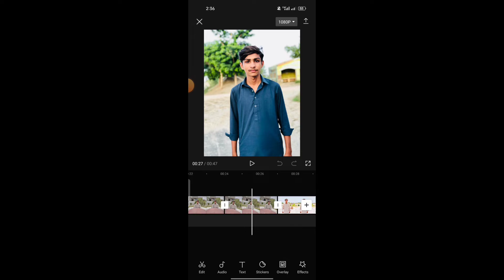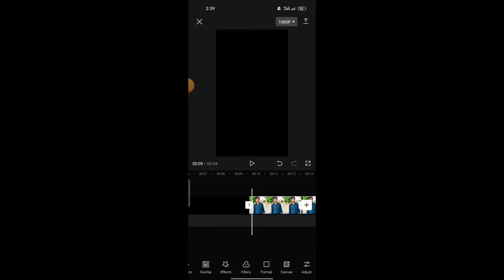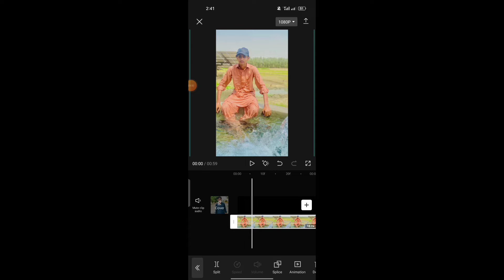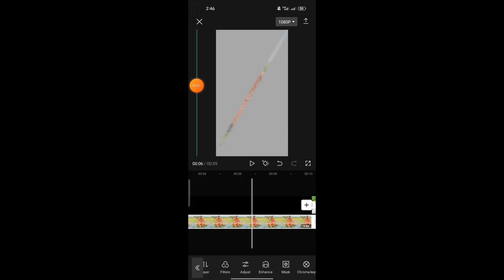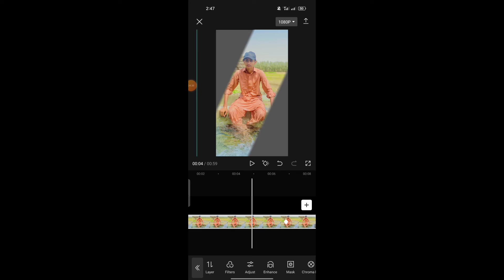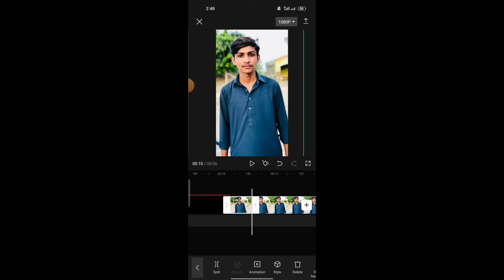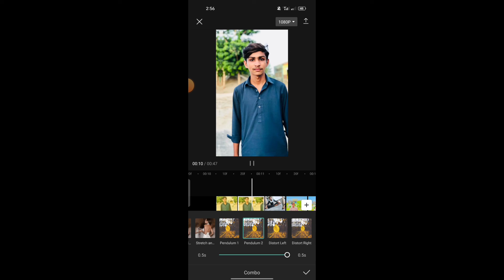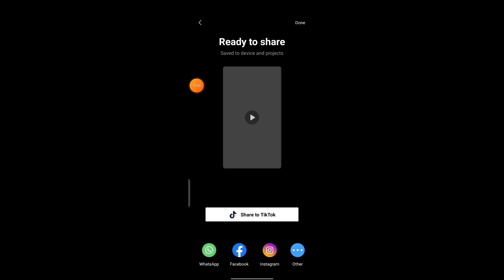TikTok New trending video editing tutorial on capcut | capcut complete tutorial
TikTok New trending video editing tutorial on capcut